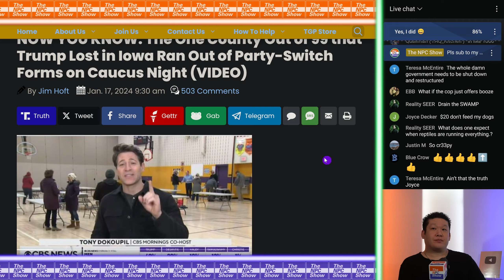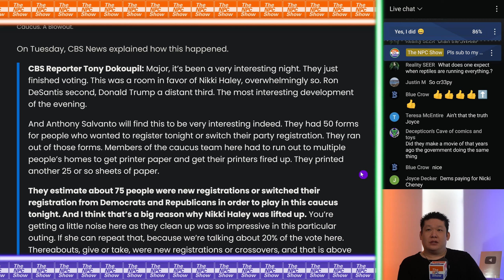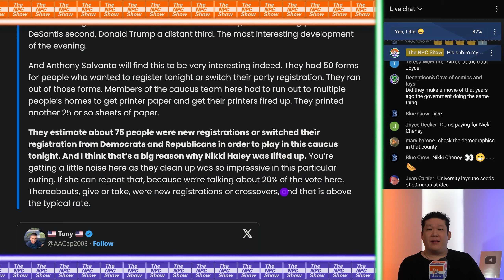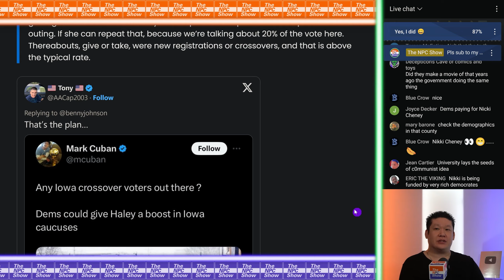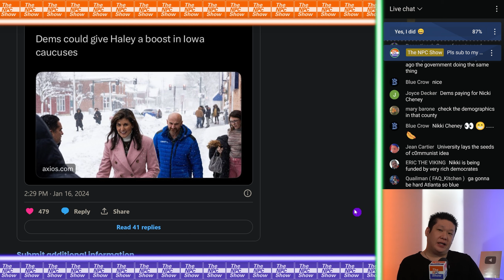Lone Iowa County Nikki Won C4ught Che4ting 🟠⚪🟣